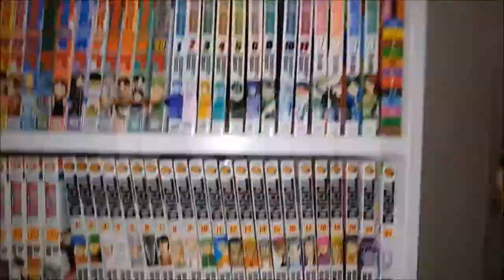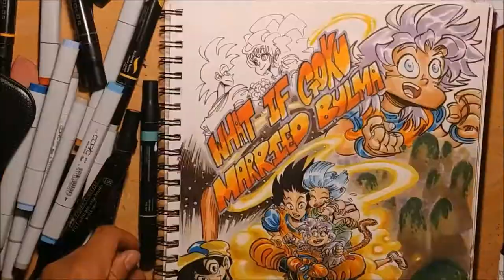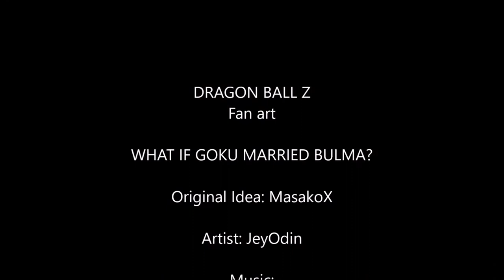WHAT IF GOKU MARRIED BULMA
Fan art

2: Corey Laury - Tachigami

THANKS TO THE FOLLOWING PATRONS:

Jena Lemoine
Paul Edwards
Daniel Tucker
Wayne Bene'